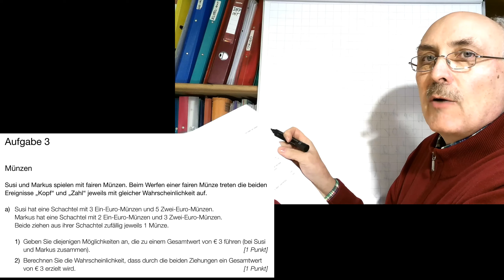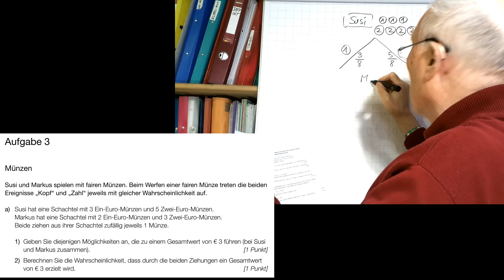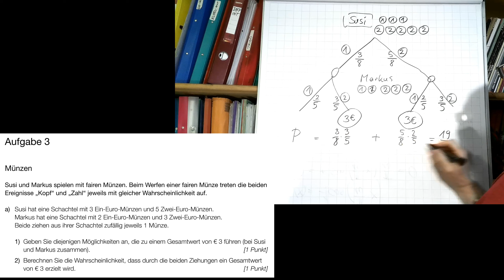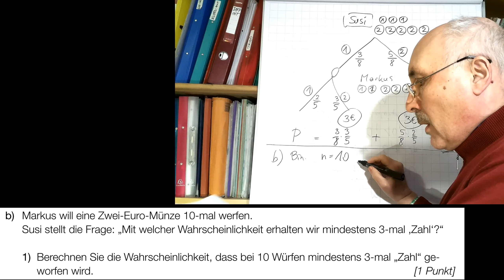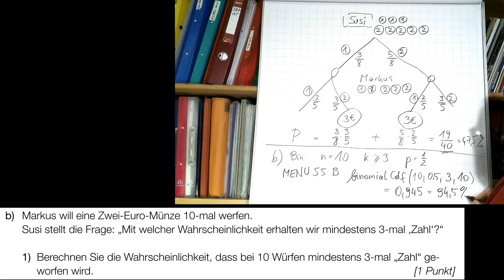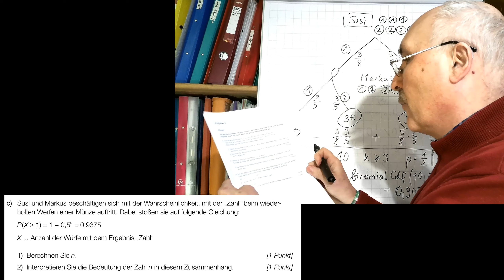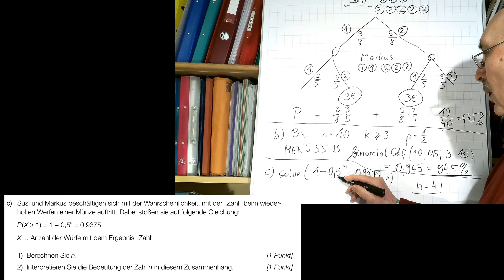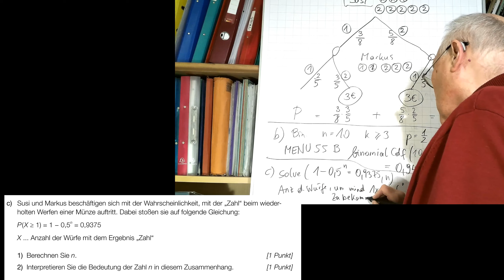Mathematik Matura BRP Jan19 Aufgabe 3 MÜNZEN Wahrscheinlichkeit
a) Münzaufgabe
b) Münzaufgabe
c) n gesucht